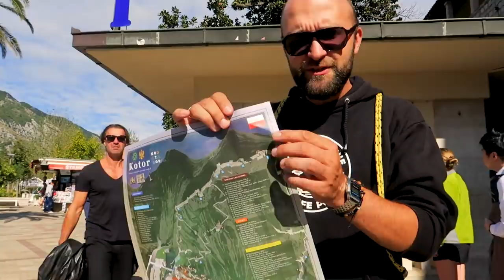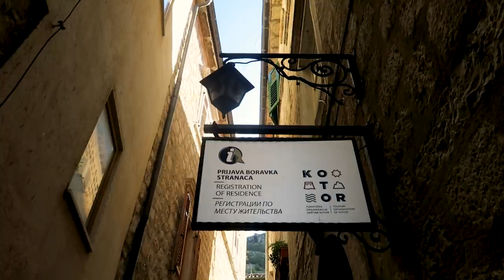MIASTO KOTÓW - KOTOR - Czarnogóra